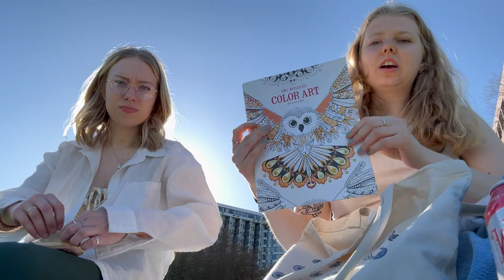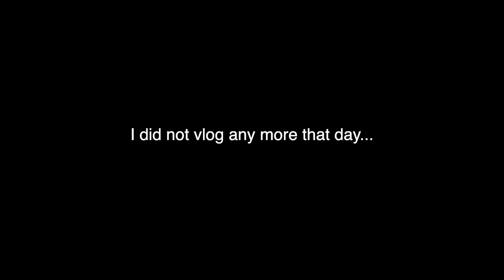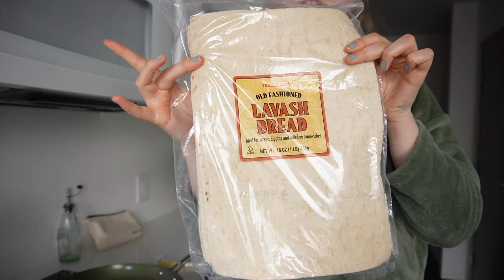days in my life as a college student